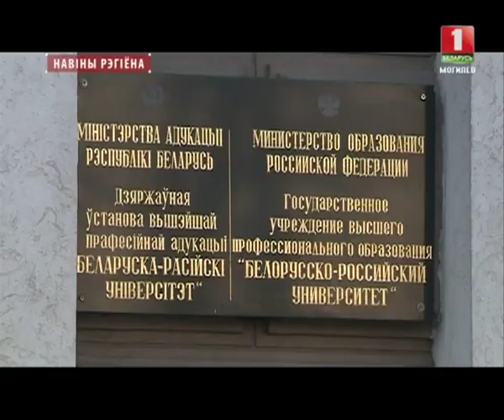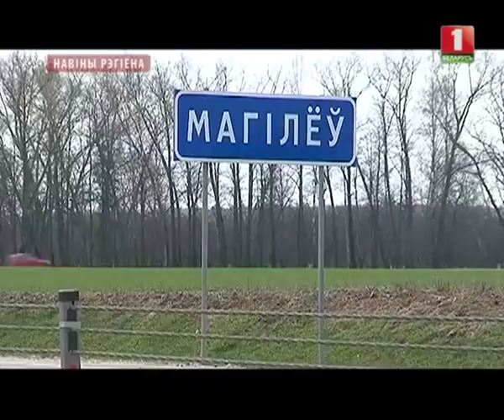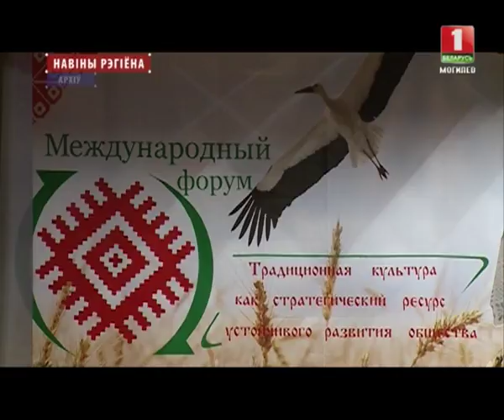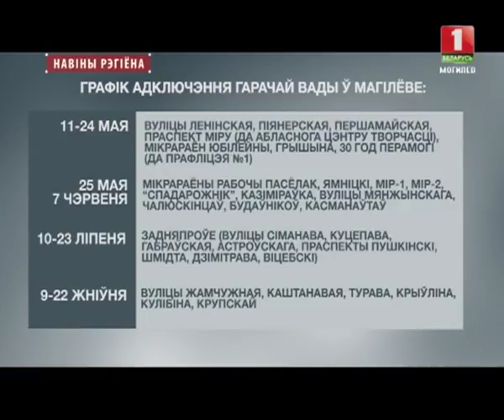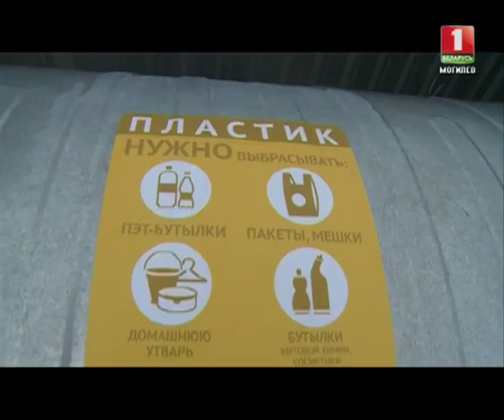НАВIНЫ РЭГIЁН 04/05/2017